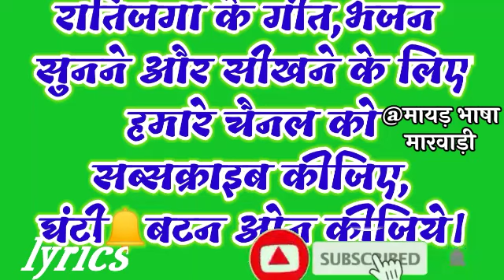मारवाड़ी में विवाह, रातिजगा /प्रभात गीत। गीतेरनियों ने घरे रे पहुंचाय.. subhah ka geet lyrics.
रातिजगा के गीत लिखित में सुनिए और सिखिए।
ratijoga ra geet marwadi. bhav geet.
*यह गीत रातिजगा, विवाह के भावा आदि में सुबह के समय जब सभी गीत पुर्ण हो जाते हैं, तब महिलाएं घर जाने के लिए रवाना होती हैं उस समय गाया जाता है।

सभी भजन और रातिजगा के पारंपरिक गीत सुनने और सिखने के लिए हमारे चैनल मायड़ भाषा मारवाड़ी को सब्सक्राइब कीजिए और घंटी का बटन ओन कीजिये ताकि हम जो भी वीडियो अपलोड करें तो सबसे पहले आपके फोन में नोटिफिकेशन आ जाए।